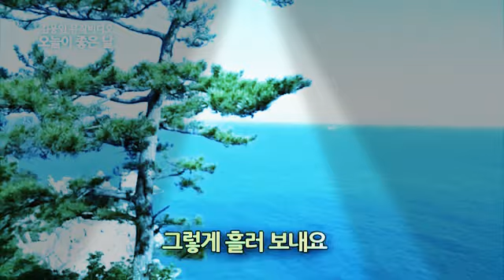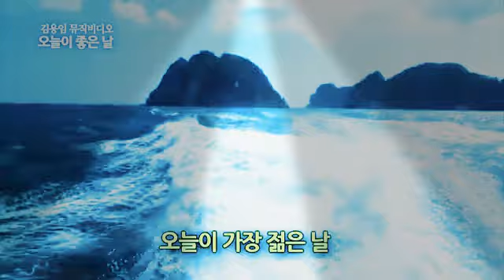김용임 - 오늘은 좋은 날